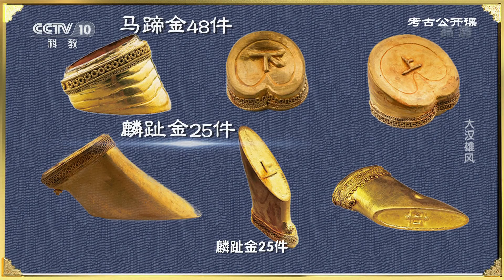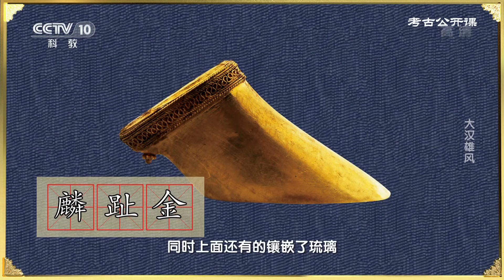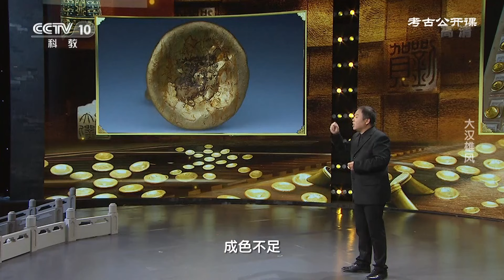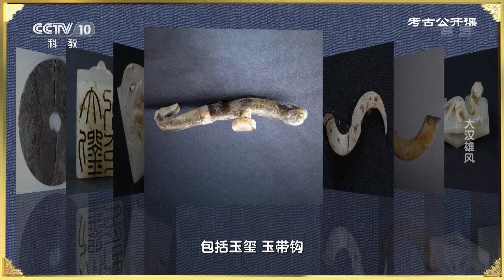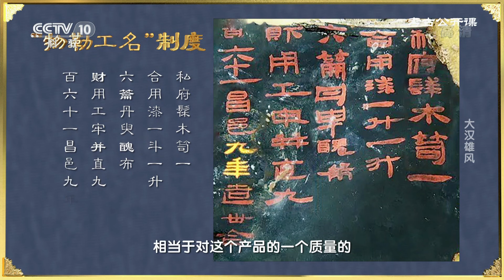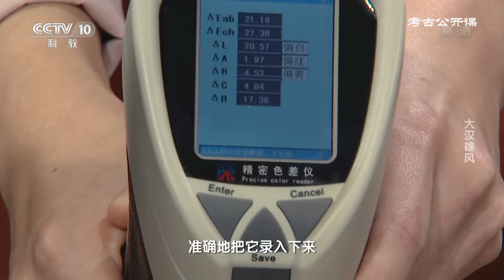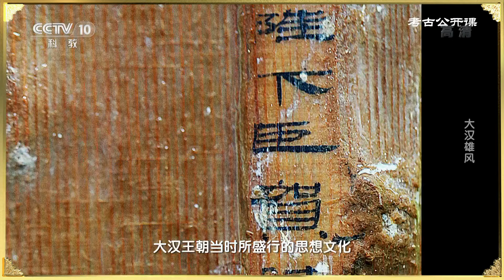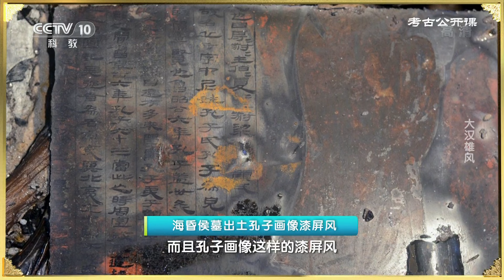海昏侯大墓揭开了大汉王朝的秘密！带着刘贺一生的财富出现世人面前《考古公开课》大汉雄风 | 中华国宝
本期内容： 2011年一座千年大墓被意外发现，从而揭开了我国历史上灿烂辉煌的大汉王朝的盛景，这就是位于江西省南昌市的西汉海昏侯墓。墓主人刘贺在墓中沉睡了两千多年，经过历时五年的考古发掘，最终出土了大量的随葬品，有随处可见的金器、玉器、漆器、青铜器以及真车马陪葬，全套乐器组合，六千多片竹简木牍，还有兵器、生活用具、娱乐用具，甚至医药用品。刘贺就这样带着他一生的财富和拥有赫然出现于世人面前，让人们对他以及他所生活的历史时期有了更为深刻的认识。